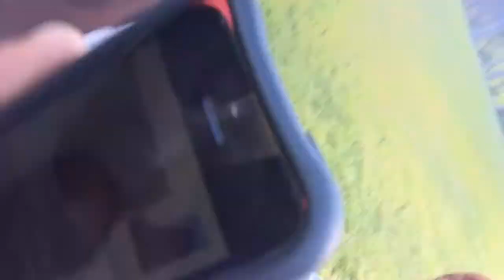Graduation 2016 Vlog#8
This video is about graduation 2016 at Central high school Jamaica , Denbigh High school Jamaica, Hamden High Ct and Glenmuir High school Jamaica